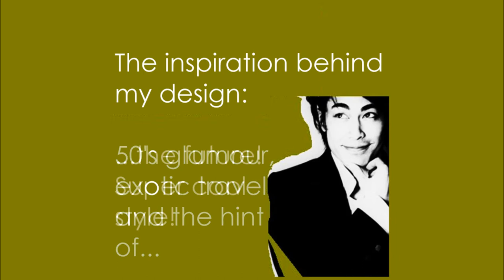NikARamli Record Sleeve ArtworkI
My artwork for a record sleeve and my very own YouTube exhibition. Using free hand drawing, Photoshop and Microsoft Digital Image 2006.